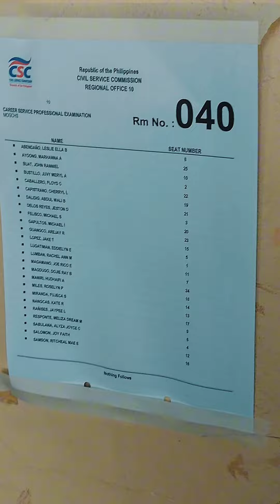take civil ssrvice exsam in CsC